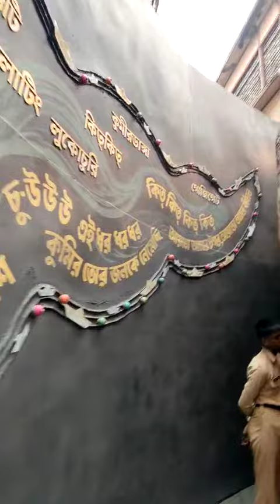क्या कलाकारी है यार 👌👌 । Kolkata Durga Puja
नमस्कार दोस्तों मैं चंदन कुमार हमारे साथ जुड़ने के लिए आप सभी को बहुत-बहुत धन्यवाद आप हमारे साथ फेसबुक और ट्विटर पर भी जुड़ सकते हैं नीचे लिंक दिए हुए हैं कृपया उस लिंक पर क्लिक करके वहां पर भी हमारे साथ जुड़ सकते हैं
 Chandan Kumar  The Public adda

इंस्टाग्राम- I'm on Instagram as @chandan_railway. Install the app to follow my photos and videos.

 Chandan Kumar, The Public adda hindi
 धन्यवाद